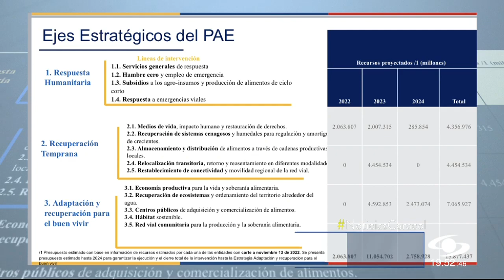Encuentran cuerpo de un campesino que fue arrastrado por una quebrada en Huila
En Santa María, Huila, fue hallado el cuerpo sin vida del agricultor Javier Ninco, de 46 años, quien fue arrastrado por la corriente de la quebrada el Carmen en el sector de santa librada cuando intentaba cruzar.

Las intensas lluvias en Colombia siguen causando desbordamiento de ríos, bloqueos viales, desplome de viviendas, pérdidas de animales y cultivos, y dejando miles de damnificados, entre otras emergencias.